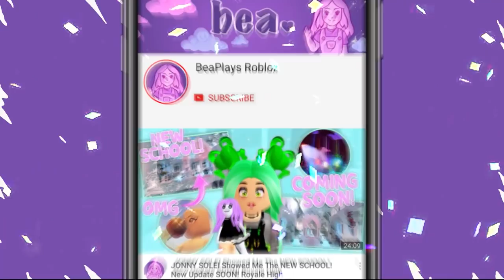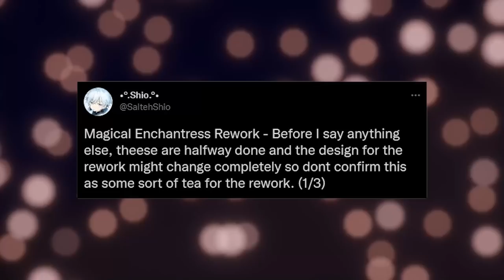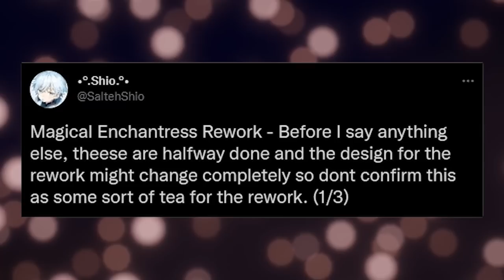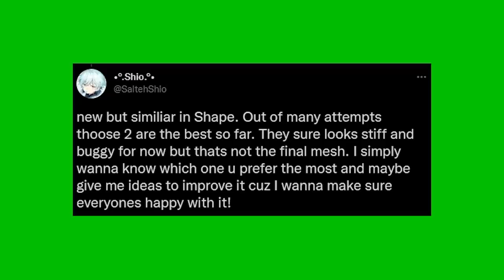OFFICIAL MAGICAL ENCHANTRESS SKIRT REWORK CONFIRMED! By SaltehShio! 🏰 Royale High Tea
MAGICAL ENCHANTRESS SKIRT REWORK! By Salteh Shio! OFFICIAL!

🤍 OTHER CHANNELS! 🤍